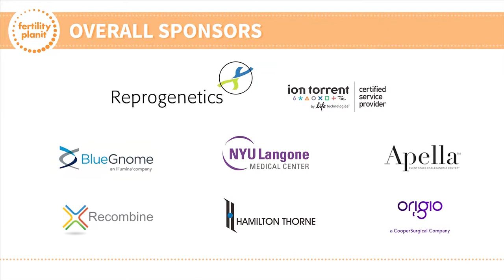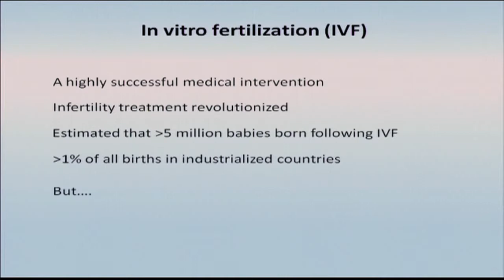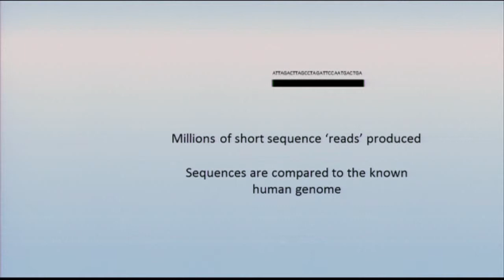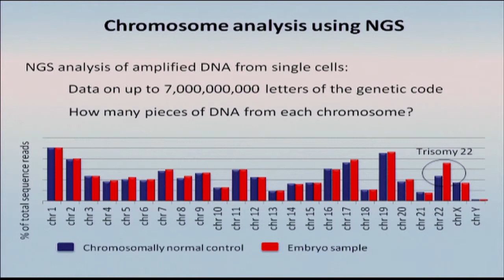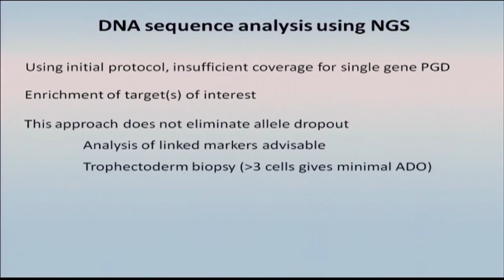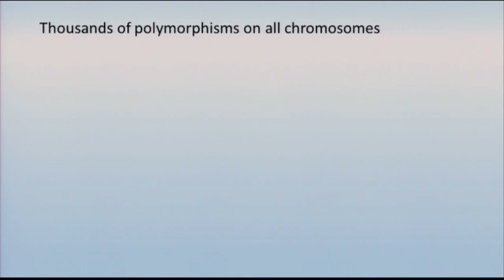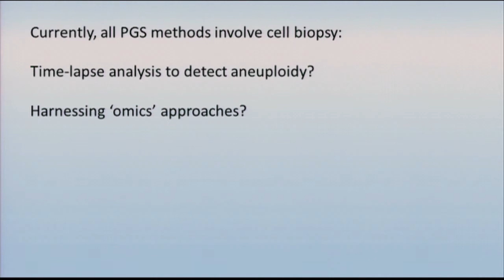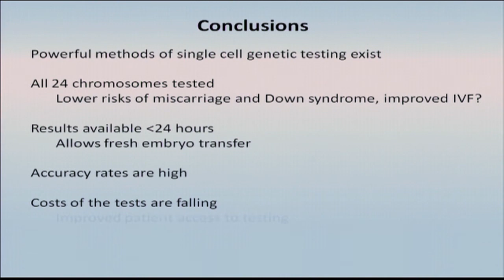The Future of PGS: Technical Aspects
Current methods for the detection of aneuploid embryos have proven highly successful, but are they with us to stay or will they be superseded by newer techniques? Please join Dagan Wells, PhD as he examines the possibilities afforded by novel technologies and consider whether technical advances might change the face of PGS in the near future. | Creating the Family You Want